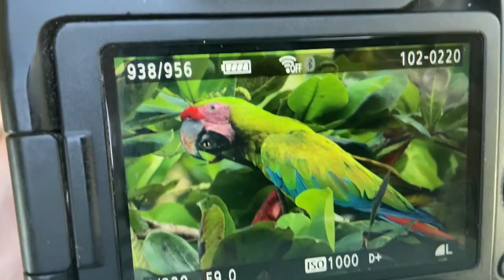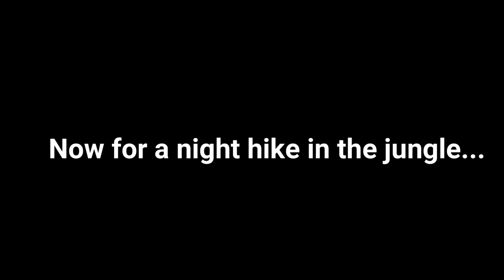My FIRST Night in Costa Rica and This is What I Get…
Yep… Berk is in Costa Rica once Again. A very quick decision to travel to Costa Rica to film some incredible wildlife, truly paid off!

Join Berk in the dense jungle of Costa Rica setting out to find some of the most dangerous and feared snakes in the WORLD! You won't believe what he came across.